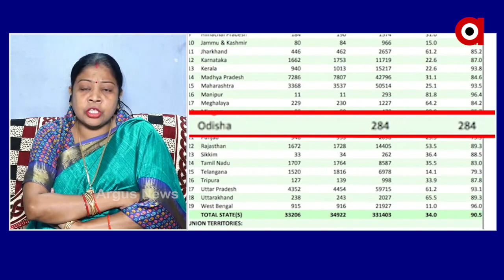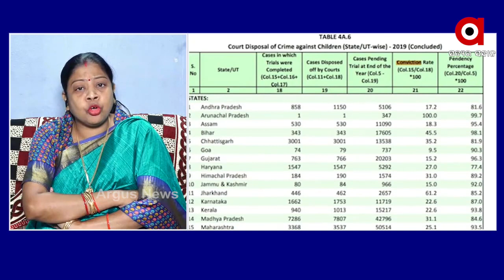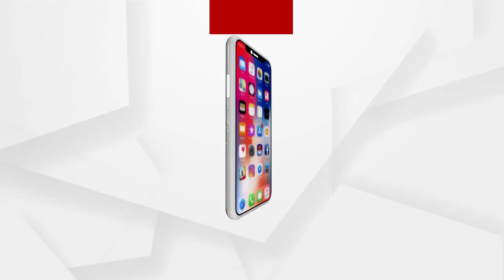ମୁଖ୍ୟମନ୍ତ୍ରୀ କୁମ୍ଭକର୍ଣ୍ଣ ନିଦରେ ଶୋଇ ରହିଛନ୍ତି ବୋଲି ପ୍ରତିକ୍ରିୟା ରଖିଲେ ବିରୋଧୀ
ରାଜ୍ୟରେ ମୋ ପରିବାର ବୋଲାଉଥିବା ମୁଖ୍ୟମନ୍ତ୍ରୀଙ୍କ ପରିବାରରେ ଏତେ ସବୁ ଘଟଣା ଘଟିବା ପରେ ସେ କେମିତି ଚୁପ୍ ବସିଛନ୍ତି ପ୍ରଶ୍ନ କରିଛନ୍ତି କଂଗ୍ରେସ ନେତ୍ରୀ ପ୍ରଜ୍ଞା ମହାନ୍ତି.
ଅଧିକ ଖବର ପାଇଁ ଡ଼ାଉନଲୋଡ କରନ୍ତୁ “Argus News” ଆପ୍